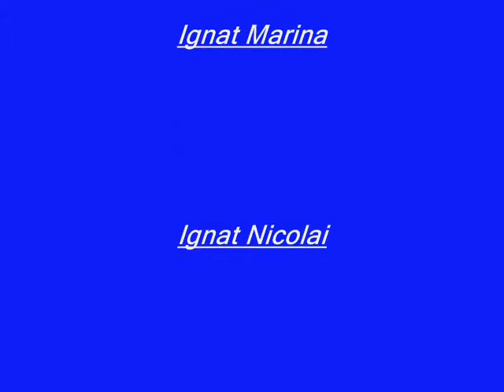Familia Ignat .wmv